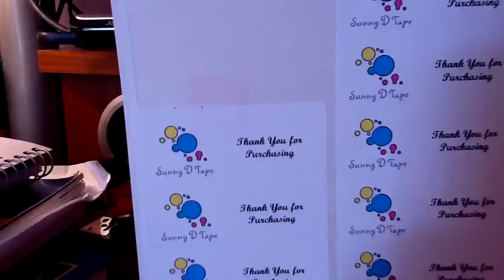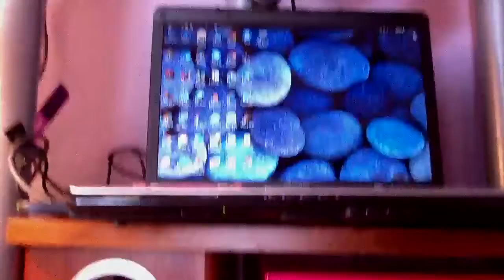Go sub to theducttapexpierience